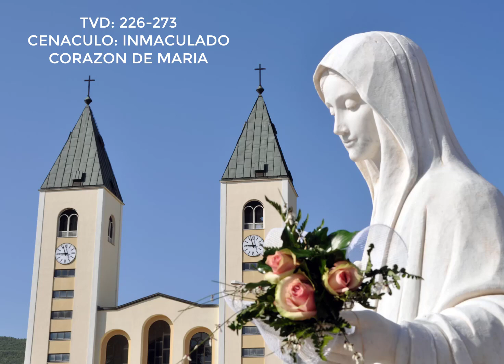TRATADO DE LA VERDADERA DEVOCION 17